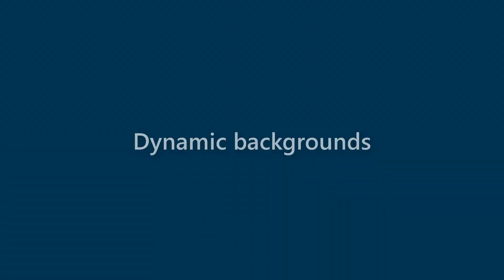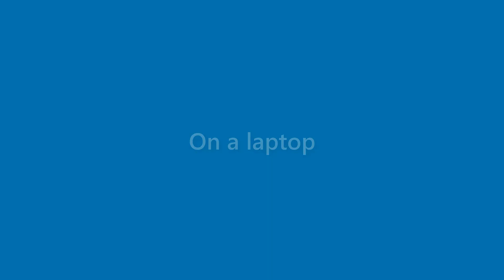Veronica Barrera - appearance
Name Look - Veronica Barrera - appearance. In this video we present "Veronica Barrera" name look and feel in various scenarios.
This video will cover:
How does "Veronica Barrera" look as a personal letterhead?
How does "Veronica Barrera" look on a business card?
How does "Veronica Barrera" look on a computer/laptop screen?
How does "Veronica Barrera" look with different background colors?
How does "Veronica Barrera" look with various fonts?